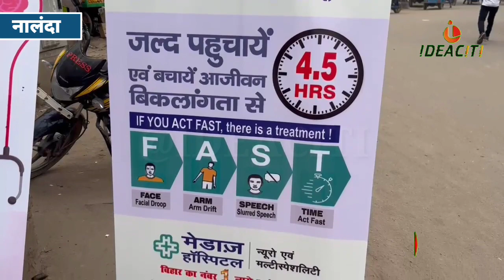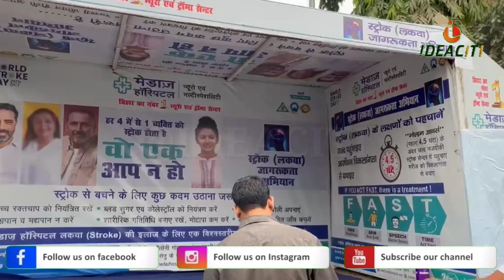लकवा लाइलाज नहीं, समय पर लक्षण पहचान बचाएं पीड़ित की जान : Medaz Hospital | Biharsharif में जागरुकता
Paralysis is not incurable, timely identification of symptoms can save the life of the victim: Medas Hospital. Awareness campaign launched in Biharsharif
लकवा लाइलाज नहीं, समय पर लक्षण पहचान बचाएं पीड़ित की जान : Medaz Hospital | Biharsharif में निकाली गई जागरुकता अभियान